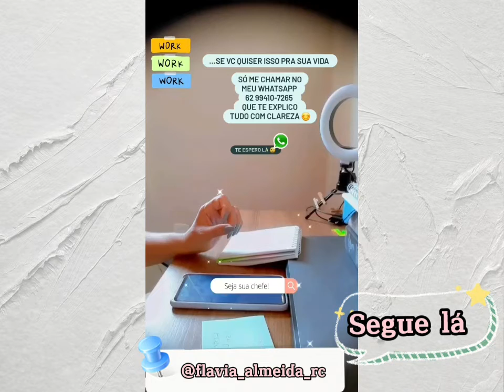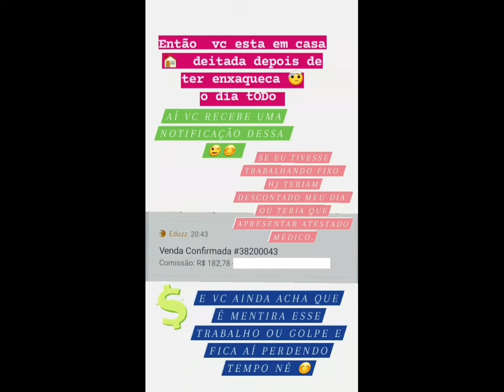Como faço minha Renda Extra usando Celular 📱! E ainda dizem que é Golp€$😅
😃👍Olá...Amigos e irmãos! Segue a abaixo links do
Curso que falei no vídeo que está mudando a minha vida,
Não perca mais tempo pra ter sua renda Extra ! NAO É  GOLPE ! MUITO MENOS PIRAMIDE !!!

Clica no link para conhecer ! ⤵️⤵️⤵️⤵️⤵️

✅💰MINI curso Gratuito RENDA EXTRA

✅💰Treinamento completo para ganhar dinheiro em casa Renda Extra

Dúvidas só chamar no WhatsApp ⤵️⤵️⤵️😃
➡️Para entrar em contato comigo :
 Para depoimentos e relatos :
Para contribuição com o Canal :
➡️Chave Pix :

E seu comentário! Sua opinião é muito importante pra me😊 e para que o YouTube  mostre meus vídeos para mais pessoas.